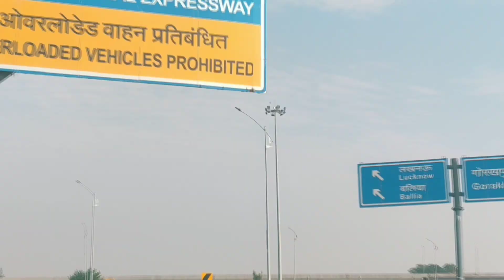यदि आपको सफर का जुनून है, तो शाहजहांपुर से हरिद्वार तक की ये यात्रा देखें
शाहजहांपुर से हरिद्वार
Shahjahanpur  is a municipal corporation, town and district headquarters of Shahjahanpur District in Uttar Pradesh, India.

Haridwar is an ancient city and important Hindu pilgrimage site in North India's Uttarakhand state, where the River Ganges exits the Himalayan foothills. The largest of several sacred ghats (bathing steps), Har Ki Pauri hosts a nightly Ganga Aarti .

Hit like
Keep supporting... 🙂🙃

🏦sudhirbambam@okaxis

👉Explore Rohtas (sasaram): ताराचंडी धाम।